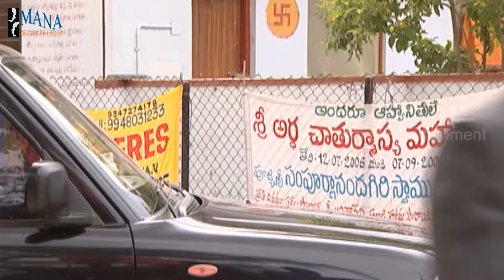Chi. La. Sow. Sravanthi (చి॥ ల॥ సౌ॥ స్రవంతి) - Best Scene | Mana Entertainments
The storyline of Chi La Sow Sravanthi presents the life of a girl called Sravanthi, who is becoming from the middle class not so rich and her dreams to get married to a man that can make her dreams a reality. Life is not so good with her and she married to a rich man that doesn’t respect her at all and in this way she dreams disappear. For the first time, her husband Mahesh was the perfect man for Sravanthi in the view of the girl family. They all are wrong and after a while, Sravanthi decided to run away, and accidentally she arrives at a brothel and there is saved by an old friend of hers. This serial is appreciated because most of the Indian girls have to marry and sometimes not with good husbands them and this serial is an emotional one and the audience can learn a lot.